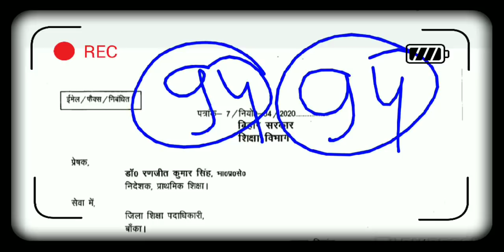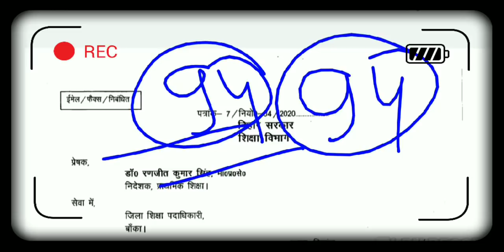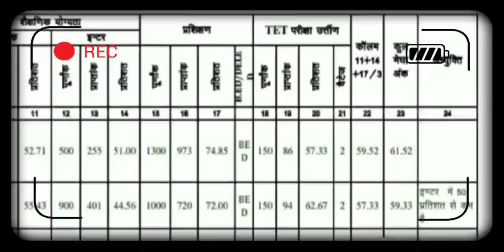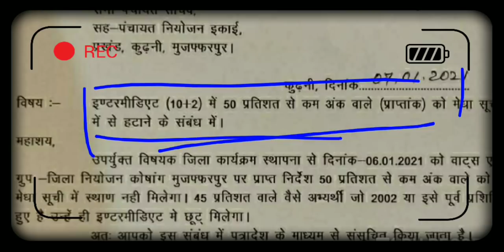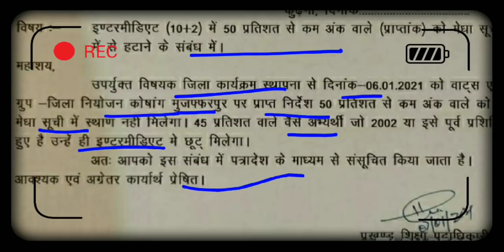शिक्षा विभाग का स्पष्ट दिशा निर्देश,बिहार शिक्षक बहाली इन 5 बिंदुओं पर क्या है? फेकू विभाग